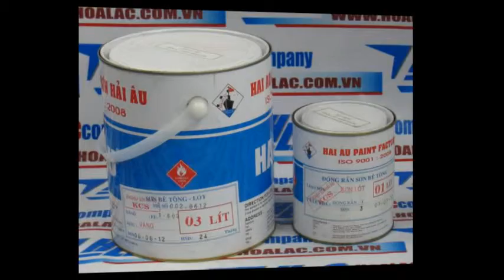Sơn lót bê tông FE-609 màu vàng nhạt